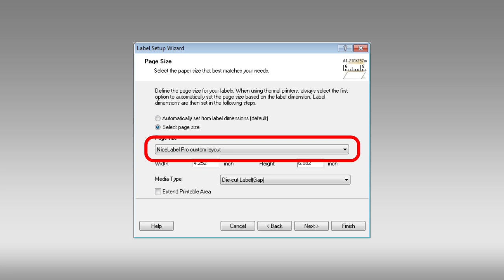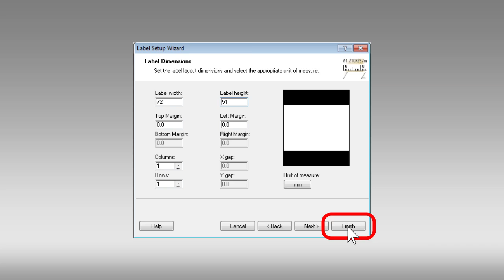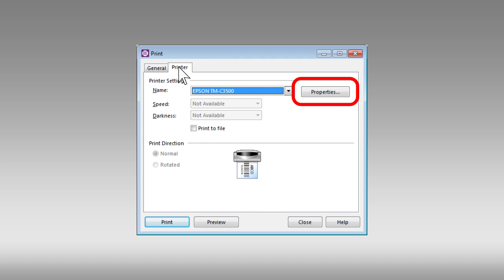Setting Label Dimensions in Nice Label - Epson ColorWorks TM-C3500